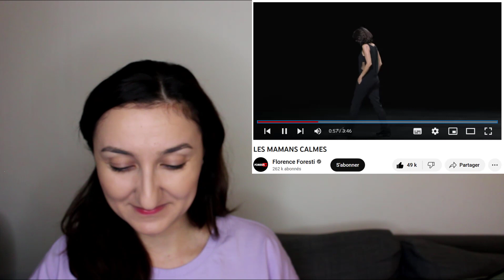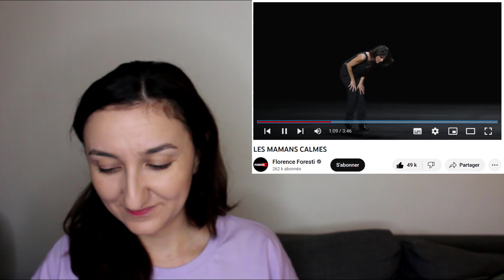🤣Stand up. Французский юмор🇫🇷. Florence Foresti - A2 \ B1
📌ПриватБанк: 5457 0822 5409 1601